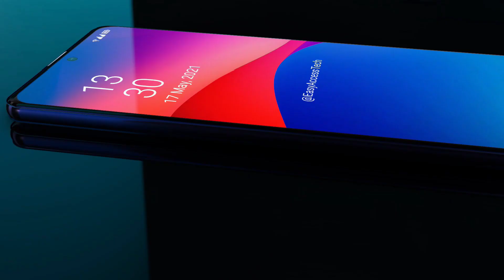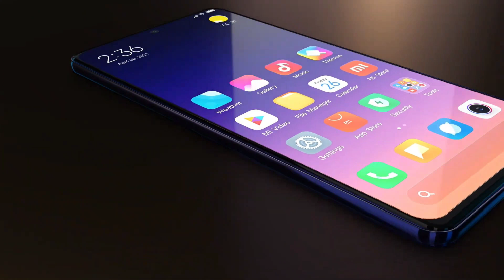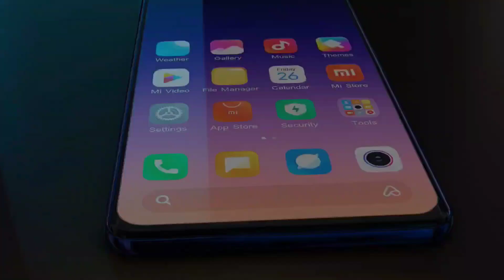Anteprima Assoluta!!!! - Redmi K50 Pro Nuovo Snap 898 Ma Non Solo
Ebbene si ragazzi il nuovo redmi K50 Pro sarà a tutti gli effetti il primo smartphone ad essere equipaggiato dal nuovissimo processore snapdragon di qualcommm, ma le soprese non dovrebbero limitarsi solo a questo anzi...

👉🏼Supportare il Canale